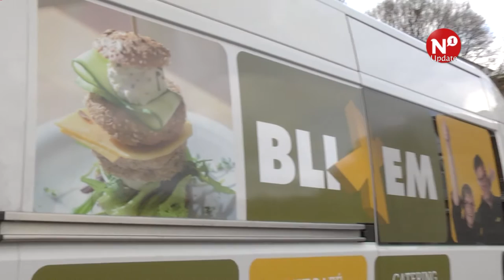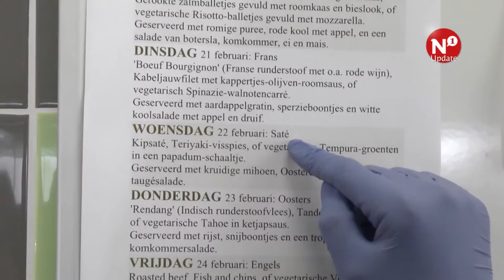KION start met BliXem maaltijdservice voor ouders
NIJMEGEN - Stichting Kinderopvang Nijmegen (KION) is bezig met een pilot voor een maaltijdservice voor ouders. Die kunnen voor zes euro per maaltijd hun avondeten bestellen via de website KION aan Tafel. Het eten kan dan tegelijkertijd met hun kind worden opgehaald. BliXem Catering bereidt de maaltijden en bezorgt ze bij de opvang. Vooralsnog bestaat de service alleen bij KION Kloek in Heijendaal, maar het lijkt er op dat de service snel uitgebreid gaat worden.